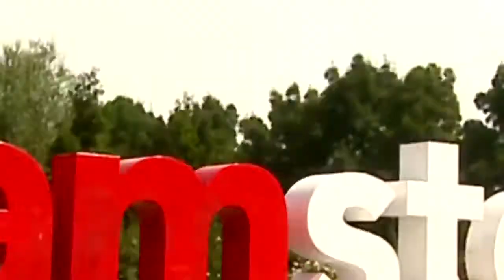OAD Travelicious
Winston Gerschtanowitz en Quirine ter Haar ontmoeten elkaar op het terrein van de Westergasfabriek in Amsterdam en praten met elkaar over het reis event Travelicious.